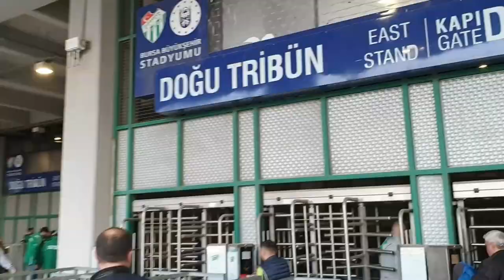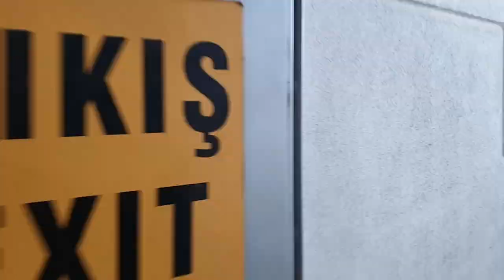BURSASPOR İSTANBULSPOR 1-1 FULL TRİBÜN MAÇ ÖZETİ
TFF 1.Lig 26. hafta karşılaşmasında Bursaspor ile İstanbulspor Bursa'da 1-1 berabere kaldı.
İstanbulspor Bir duran top organizasyonunda kornerden Kaptan Onur Ergün'ü boş bırakınca kafayla golü buluyordu.
Ardından baskısını arttıran Bursaspor karşı kaleye giderken riskler almaya başladı ve oyuncu değişiklikleriyle oyuna sonradan dahil olana Jani Atanasov , Ali Akman ve Burak Kapacak'ın oyuna etki eden mücadelesiyle maçın sonunda ben de varım dedi.
Maçın son anaları ise Bursaspor'un Tayfur Bingöl'ün golüyle daha da heyecanlı anlar yaşanmasına neden oldu.
Fakat Bursaspor'umuz galibiyet golünü bulamayarak üst süte 4. maçında da puan kaybı yaşamaya devam ediyordu.